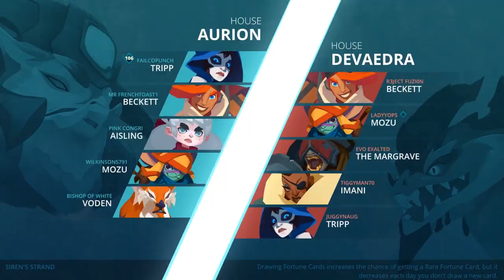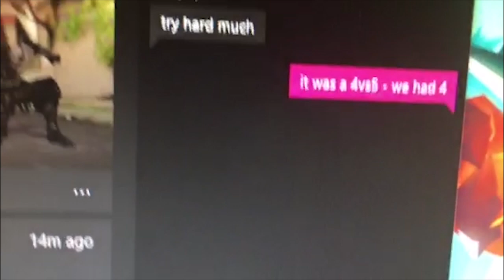[Gigantic] I Stabbed Myself in the Back | Tripp Game play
I decided unseen strike was the best idea for soloQ carrying, with CRAZY RESULTS! The game was a 4vs5 and I included the message from the angry person I got when it was over. It was super funny. I played well but missed some things, randomly decided it was good to engage a fight with zero stamina, and regretted many decisions. Fun game though!